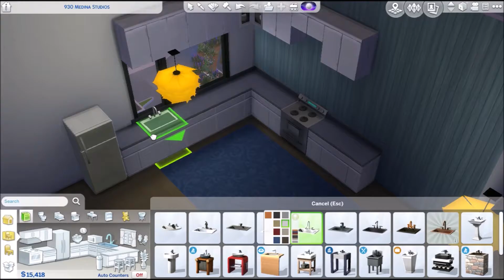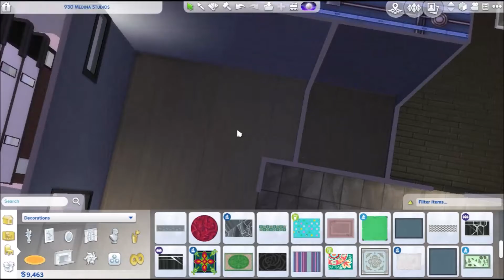The Sims 4: 100 Baby Challenge// Apartment Renovation 1.0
*Please Watch With Headphones*

We renovate Beverly Apartment and become broke.